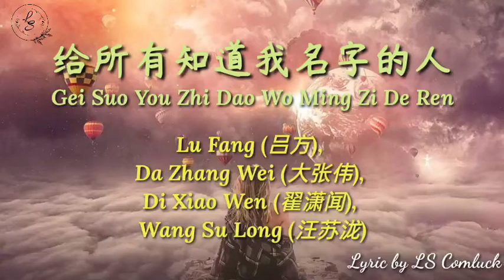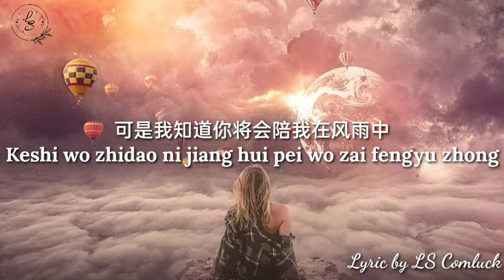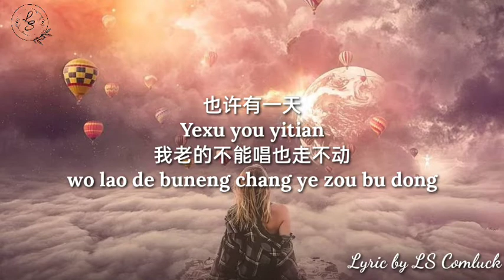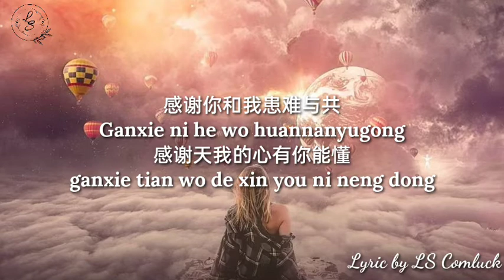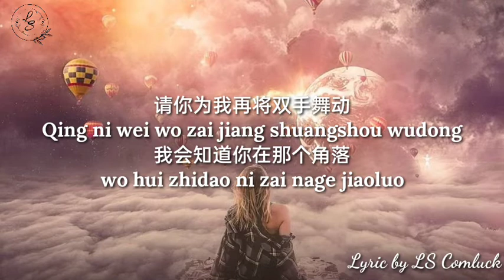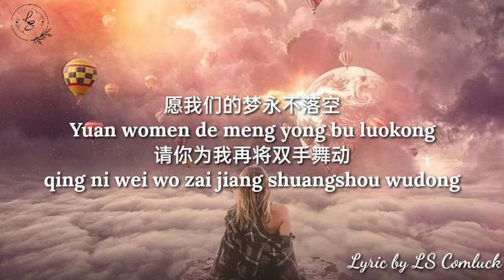Lyrics 给所有知道我名字的人 (Gei Suo You Zhi Dao Wo Ming Zi De Ren) – [吕方] [大张伟] [翟潇闻] [汪苏泷]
Song : 给所有知道我名字的人 (Gei Suo You Zhi Dao Wo Ming Zi De Ren)

Singer : Lu Fang (吕方), Da Zhang Wei (大张伟), Di Xiao Wen (翟潇闻), Wang Su Long (汪苏泷)